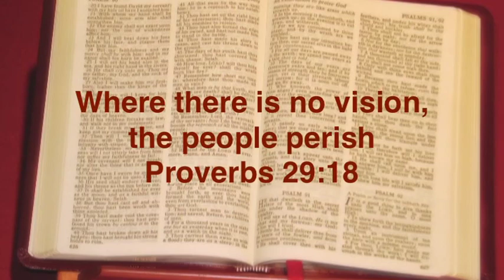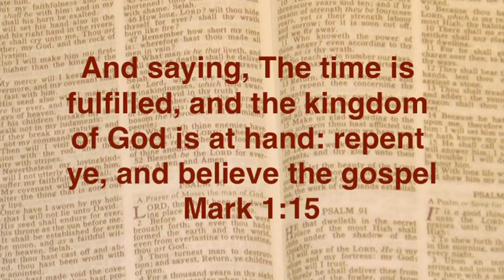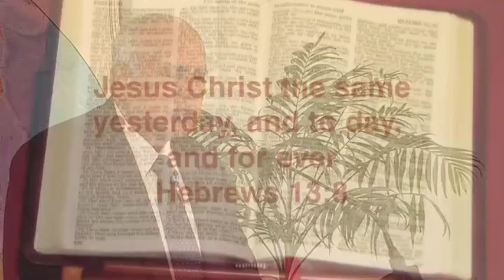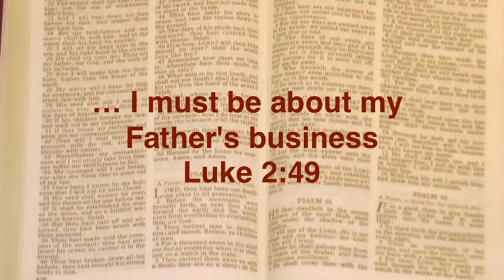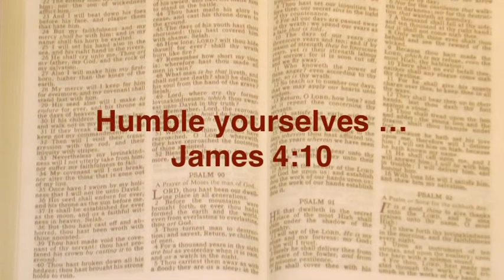Repent and believe the Gospel Part 1 | Joshua Daniel